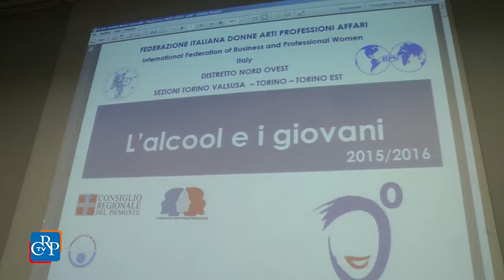Progetto sull’antialcolismo giovanile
Per contrastare il consumo di alcool tra giovanissimi, le Consulte femminile e Giovani hanno organizzato un incontro pubblico all’Istituto Avogadro di Torino, nell’ambito del Progetto antialcolismo giovanile. Durante l’evento, cui hanno partecipato studenti della fascia d’età 13-15 anni provenienti anche da scuole medie torinesi, è stato proiettato un cortometraggio sul tema realizzato dagli studenti.